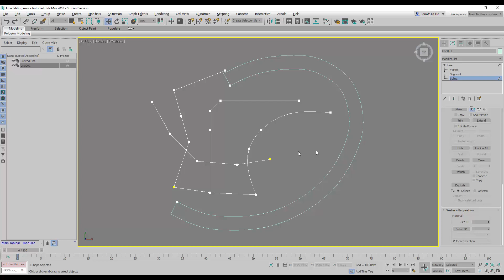How to Detach Lines in 3DS Max